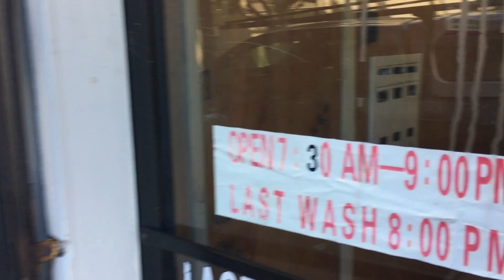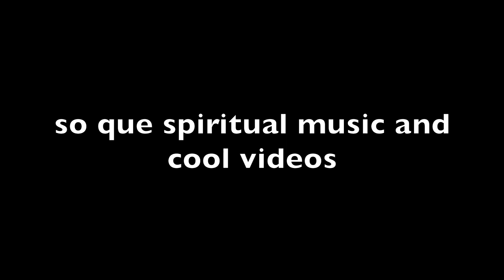San Francisco | West Coast Beaches | Fisherman's Wharf | June 14th-June 18th